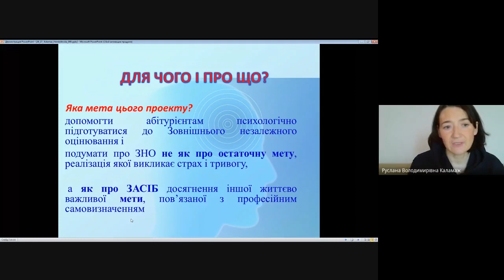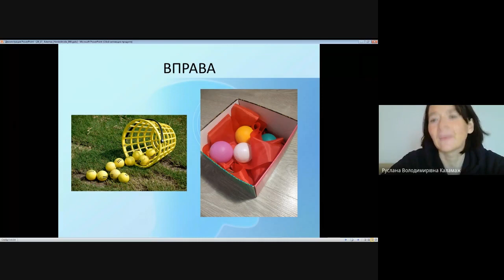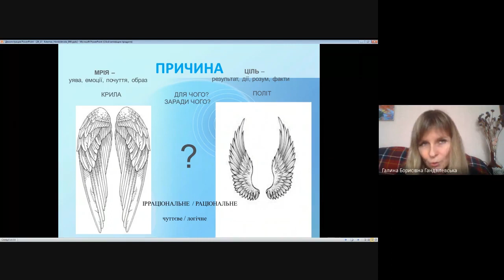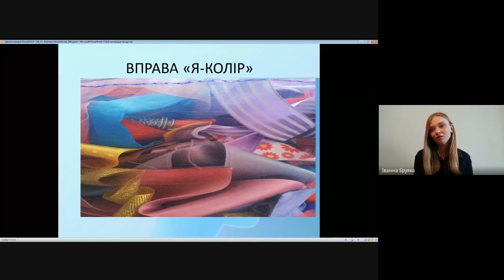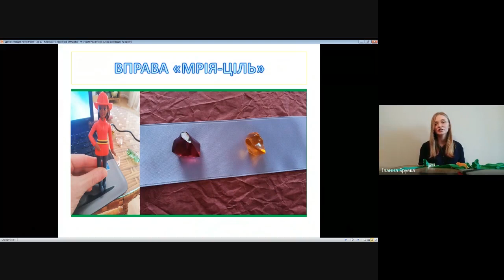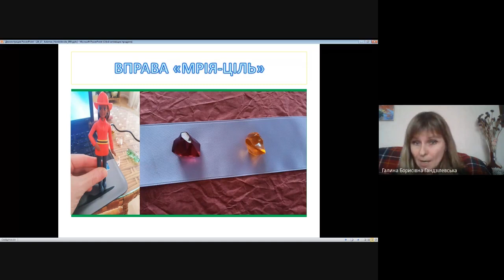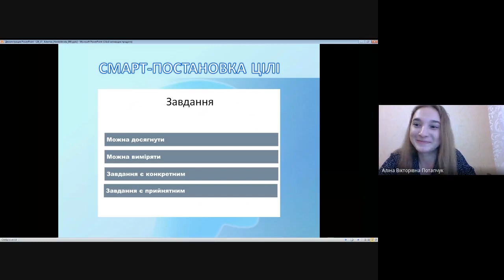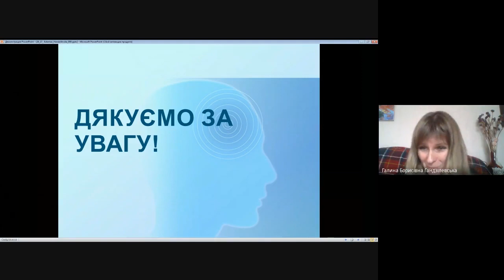Проєкт « Скарбничка психологічної самодопомоги для абітурієнтів і не тільки»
У межах Відкритого університету Острозької академії відбулася перша онлайн-зустріч спікерів проєкту, присвячена силі мрій та цілям.
Спікери – проректор з навчально-виховної роботи НаУОА, доктор психологічних наук, професор Руслана Каламаж, доктор психологічних наук, гарант освітньої програми «Початкова освіта» Галина Гандзілевська  та кандидат наук державного управління, доцент Сергій Штурхецький.
«Я і мої колеги маємо значний досвід роботи зі студентами. Для того, щоб допомогти їм реалізувати свій потенціал та ефективно використовувати можливості, які пропонує Острозька академія, ми спільно організували проєкт «Скарбничка психологічної самодопомоги для абітурієнтів і не тільки», − розповіла Руслана Каламаж.
Мета проєкту – допомогти абітурієнтам психологічно підготуватися до ЗНО і думати про це не як про остаточну мету, реалізація якої викликає страх і тривогу, а як про засіб досягнення іншої життєво важливої мети, пов’язаної з професійним самовизначенням.
Про те, як конкретизувати мрії та поєднати іраціональне та раціональне розповіла Галина Гандзілевська.
«У нас з вами завжди є крила, є мрія. Дитяча мрія, яка можливо трішки трансформувалася. Для того, щоб її здійснити потрібно розправити свої крила. Допомогти в цьому може чітке уявлення про ціль», − зазначила пані Галина.
Сергій Штурхецький пояснив чому саме варто починати з цілі:
«Більшість людей можуть сказати, що саме вони роблять у цей момент. Трохи менше скажуть, як вони це роблять. Але не всі можуть зрозуміти, для чого вони це роблять. І це прикро. Успішні ж люди знають, що і для чого вони роблять»

Студентки Іванна Бруяка та Аліна Потапчук запропонували учасникам вебінару виконати різні вправи.
 «Це дуже цікаво. Завдяки вправі я знайшла для себе план дій, як досягнути своєї мети. Тому сподіваюся майбутнім студентам такі вправи стануть у нагоді» − поділилася враженнями Іванна Бруяка.
Завдяки цьому проєкту абітурієнти зможуть:
− позитивно налаштуватися на процес підготовки до ЗНО;
− зрозуміти силу мрій та чітко поставлених цілей;
− уточнити цінності, що пов’язанні з вибором професії та навчального закладу;
− опанувати прості способи самопізнання, для того, щоб опанувати свої ресурси та бар’єри;
− психологічно бути готовим увійти в роль студента.